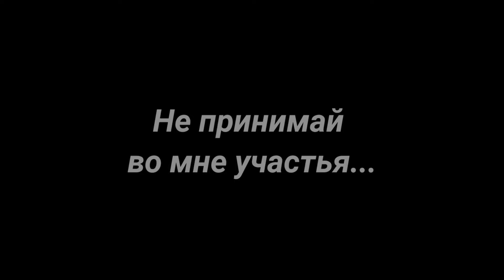Не принимай во мне участья (стихи Геннадия Шпаликова)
Стихи: Г. Шпаликов
Исполнение: А. Бобров

Warmer by Andy G. Cohen is